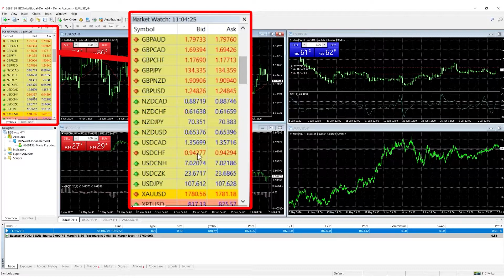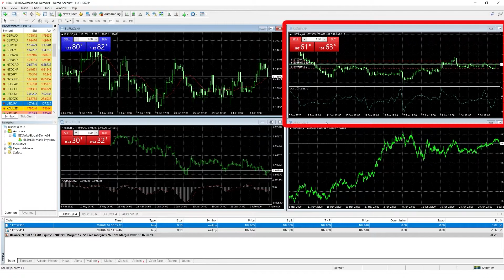So Platzieren Sie Einen Trade Auf Dem Mt4 | BDSwiss